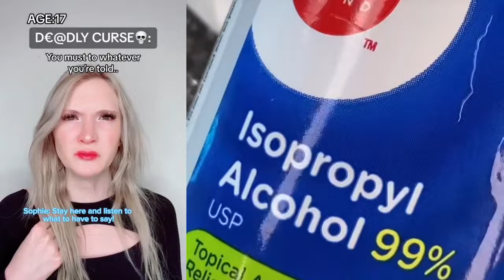👩‍🦰 NAIL ART STORYTIME TIKTOK ⚡ Regal Nails @Brianna Guidryy || POVs Tiktok Compilations 2024 #29